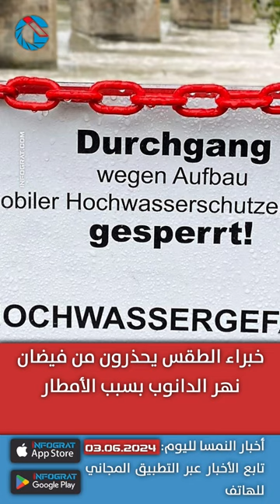النمسا تدرس بناء علاقات مع الأسد أوروبياً وغرفة العمل تثبت أن المواد الغذائية أغلى من ألمانيا بـ 24%